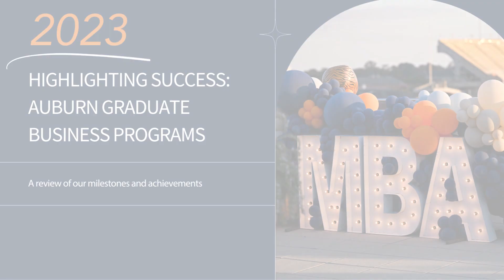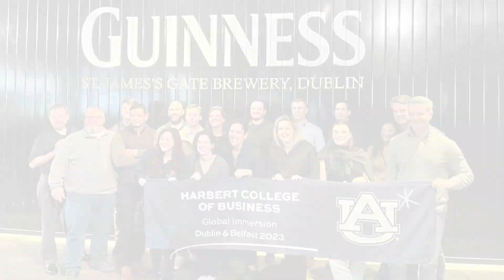Auburn Graduate Programs: 2023 Year in Review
Join Auburn University's Graduate Business Programs for a look back at 2023! The year was highlighted by the intellectual challenge of case competitions, the cultural insights of international trips, and the search for innovative solutions to real-world corporate issues!